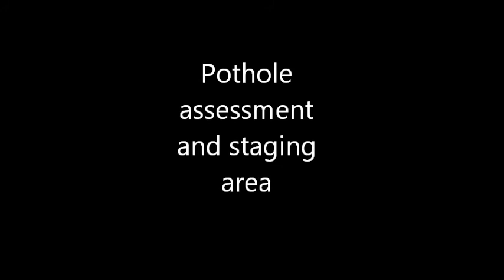Pothole assessment and staging area, Illusions Canyon